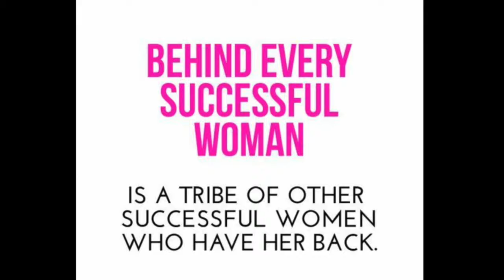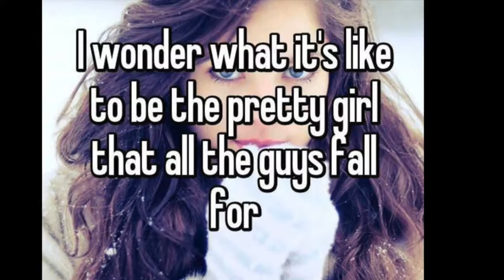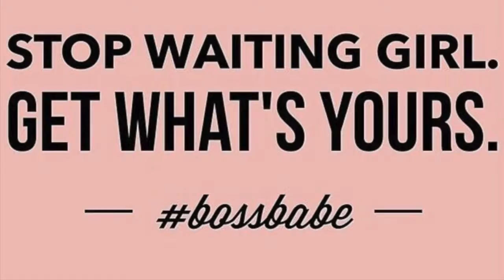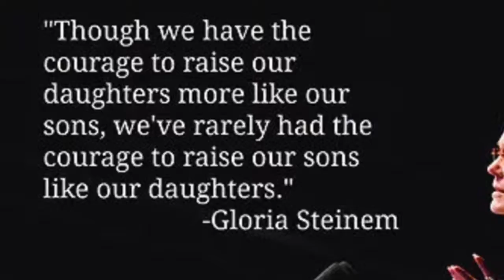Emilie Bachelorette remastered